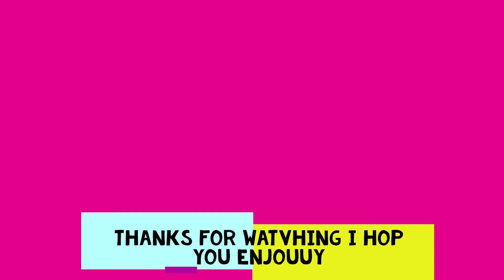diab etes 68gaming Rocks it at ROBLOX Squid game!!! 😋😍🤗😘😘😍😍